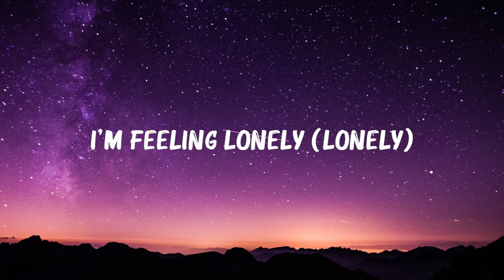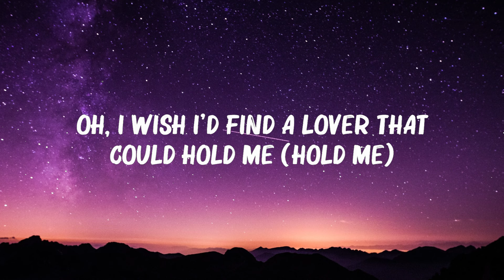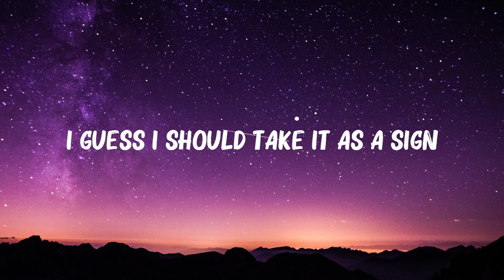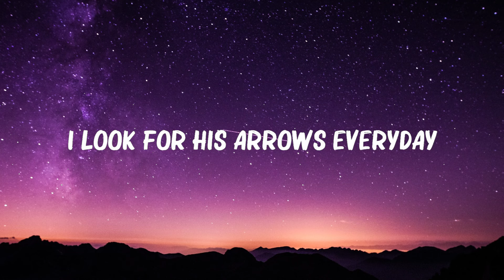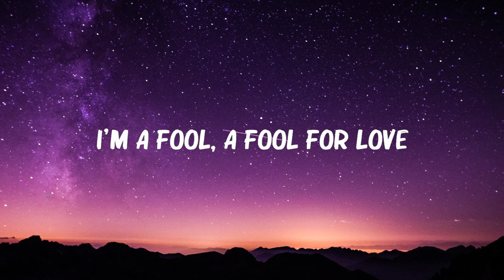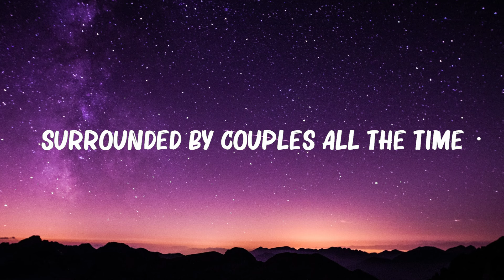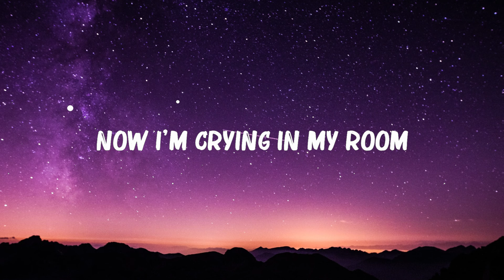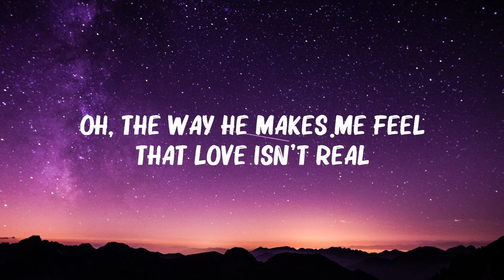FIFTY FIFTY - ..Cupid.. (Twin Version) (Lyrics) || 🍀Mix Lyrics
..Cupid.. (Twin Version) (Lyrics) - FIFTY FIFTY